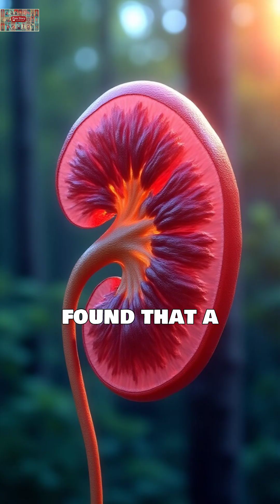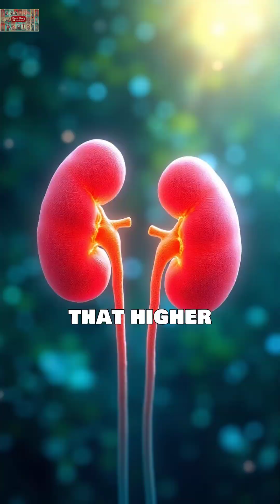5 Kidney-Healing Foods That Scientists Actually Recommend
Discover 5 scientifically-backed foods that may help protect and support your kidney health! In this evidence-based video, we explore research from top medical journals showing how dark leafy greens, berries, fatty fish, sweet potatoes, and garlic could benefit your kidneys.

⚠️ Important: Always consult your healthcare provider before making dietary changes, especially if you have kidney disease